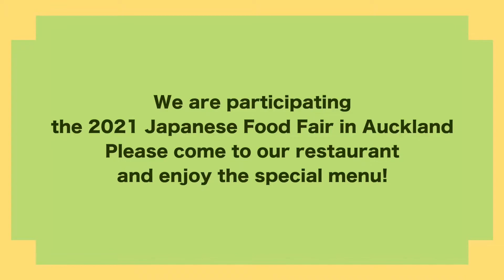Japanese Bistro ZEN is participating in 2021 Japanese Food Fair Auckland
Japanese Bistro ZEN is participating in 2021 Japanese Food Fair Auckland starting from 22nd November until 19th December 2021. Please enjoy genuine Japanese menus during this Japanese Food Fair. Thank you.